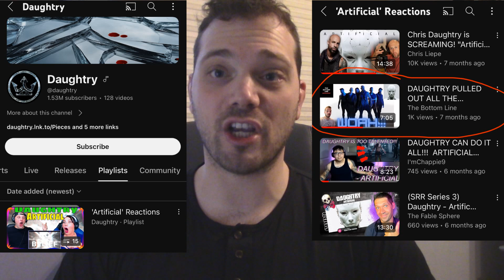OKAY DAUGHTRY I HEAR YOU... Pieces Reaction